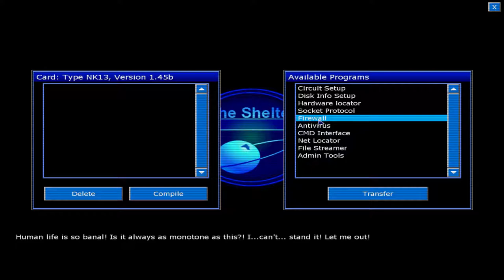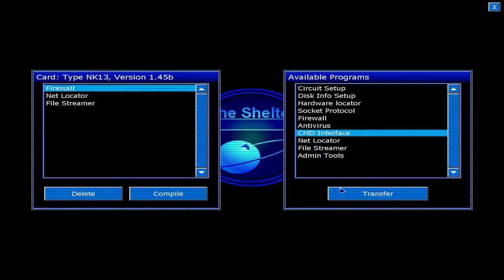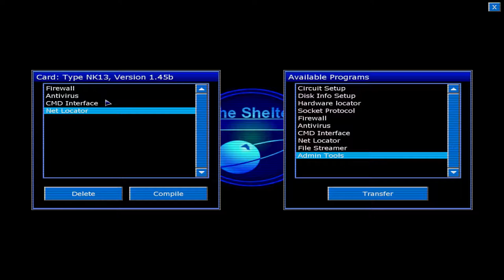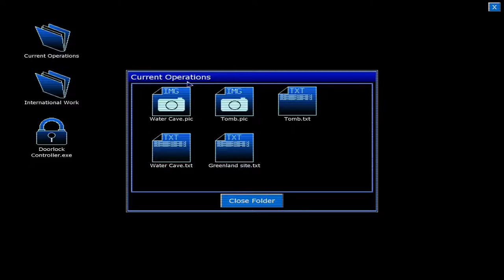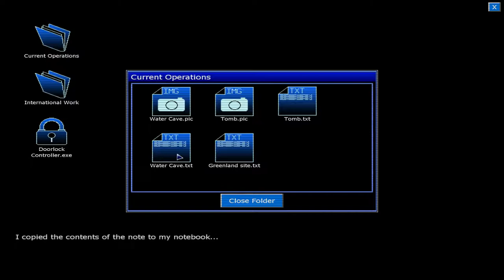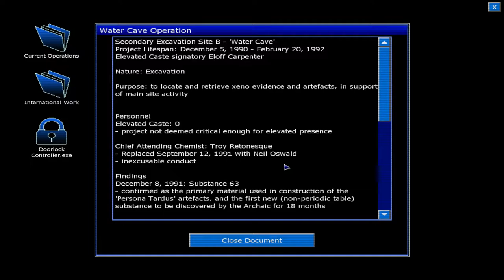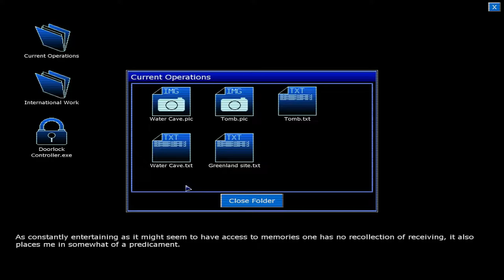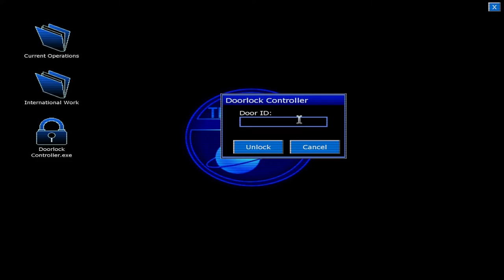Penumbra: Black Plague | Episode 3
Getting technical.